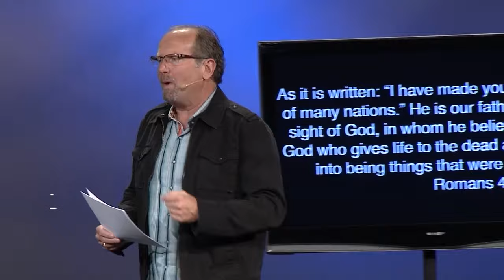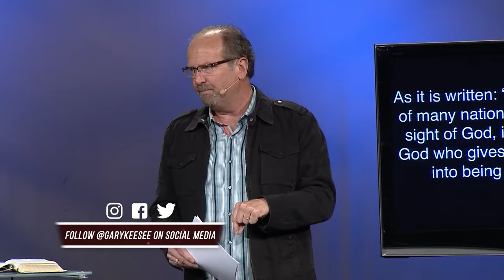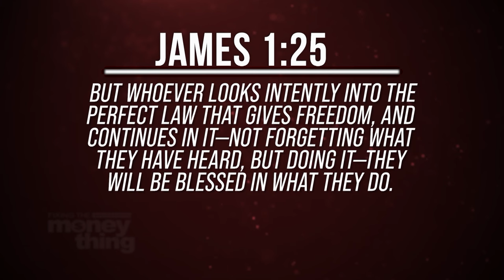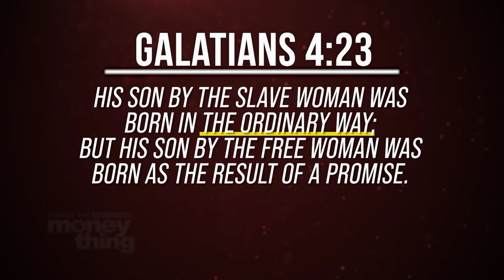You Need To Be Anchored | GARY KEESEE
Next Steps:
1️⃣ Watch Free Episodes - Learn Kingdom principles that will drastically change your life.
2️⃣ Read Gary's Blog - Get clarity, encouragement, and tools to discover your unique purpose. GO TO BLOG
3️⃣ Get Mentorship - Join Gary's partnership program, Team Revolution, for personalized mentorship.